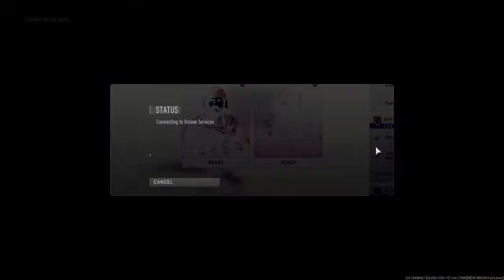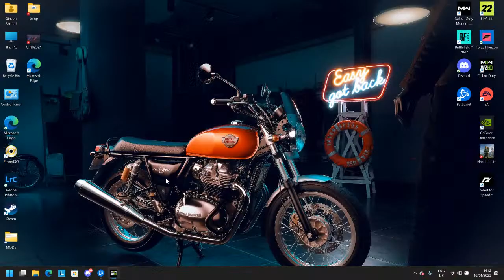DMZ _ Warzone 2 LIVE Malayalam